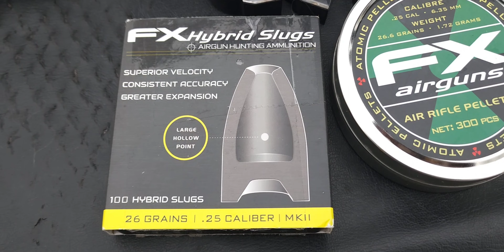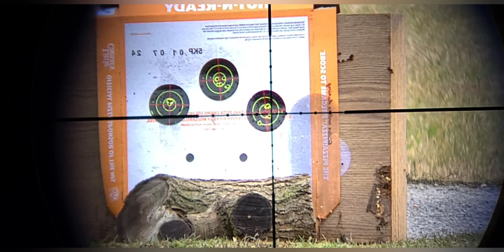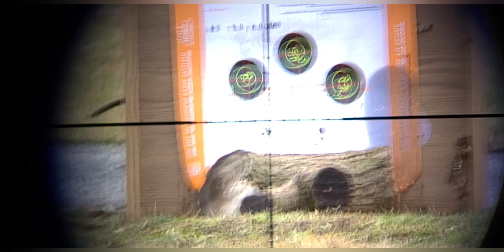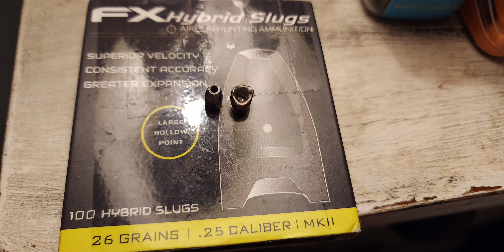Avenge x 25 caliber with the FX hybrid 26 gr.